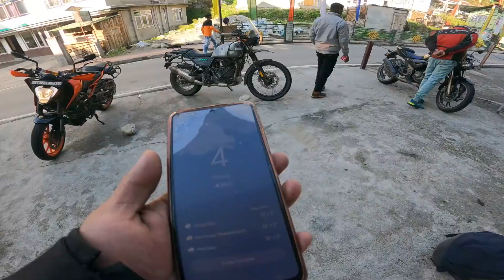OXYGEN PROBLEM IN GURUDONGMAR LAKE | THE HIGHEST LAKE IN INDIA | SIKKIM 2.0 | EP - 3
Gurudongmar Lake is one of the highest lakes in the world and in India, at an elevation of 5,430 m (17,800 ft) according to the Government of Sikkim.[1][2][a] It is located in the Great Himalayas in the Indian state of Sikkim,[1] and considered sacred by Buddhists, Sikhs and Hindus.[2] The lake is named after Guru Padmasambhava—also known as Guru Rinpoche—founder of Tibetan Buddhism, who visited in the 8th century.

Last video ta dekhecho ki na ,
Jodi na dekhe thako ,tahole dekhe aso.

Video ta valo lagle,

(New Moto Vlogging Setup)
GoPro Medis Mod
GoPro mic
GoPro Charger
Extra Battery